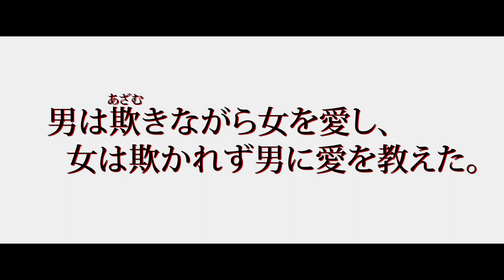19世紀末のパリで革命を画策していたアナーキストたちを描く『アナーキスト 愛と革命の時代』予告編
19世紀末のパリ、ベル・エポックと呼ばれ繁栄を誇った華やかな時代の陰で革命を画策していた無政府主義者（アナーキスト）たちを描く。 『アナーキスト 愛と革命の時代』予告編

‹ストーリー›
孤児院育ちで、職務に忠実な警官ジャンは、台頭するパリのアナーキズムを抑え込むため、上官から組織の潜入捜査を命じられる。印刷工に扮し、
組織に入り込むことに成功するジャン。リーダーのウジェーヌにも認められ参加したある日の集会で、ウジェーヌの恋人で、死んだ親友の妹ジュ
ディットを紹介され、その魅力に心を奪われる。愛を知らず生きてきたジャンと、捜査すべき組織の中心人物であるジュディット、2人はいつしか
心を通わせるが、彼女はジャンを信頼する組織のリーダーの恋人でもあり、言うまでもなくそれは許されない恋であった。3人それぞれの思惑が
交錯する中、やがて事態は思わぬ方向へ進んでいく…

出演：アデル・エグザルコプロス（『アデル、ブルーは熱い色』） タハール・ラヒム（『預言者』『ある過去の行方』） ギョーム・グイ（『ぼくを探しに』） セドリック・カーン
監督：エリ・ワジュマン
脚本：ガエル・マセ、エリ・ワジュマン
撮影：ダーヴィッド・シザレ（『裸足の季節』）
美術：クリステル・メゾヌーヴ
編集：フランソワ・キケーレ
2015年/フランス/フランス語/カラー/101分/シネマスコープ/原題：Les Anarchistes
配給：ミッドシップ、コムストック・グループ
©24 MAI PRODUCTION - FRANCE 2 CINÉMA - MARS FILMS
7月20日より新宿シネマカリテにて公開【カリコレ2016】